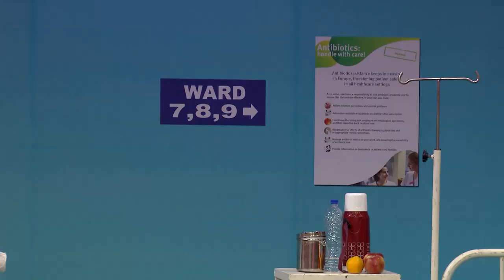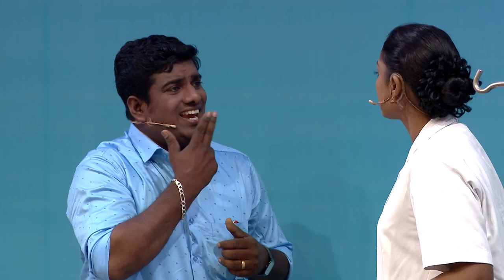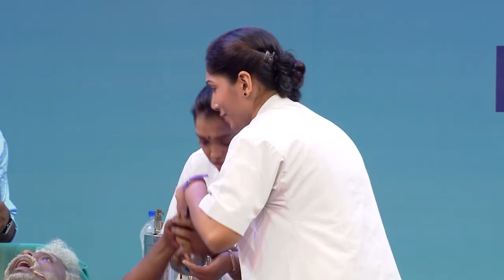COMEDY STARS 2 918 05 03 19 HOTSTAR